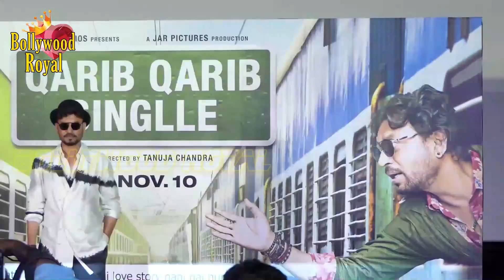Irrfan Khan & Parvathy at First Look of the film ‘Qarib Qarib Singlle’